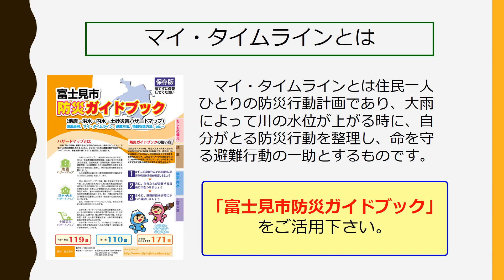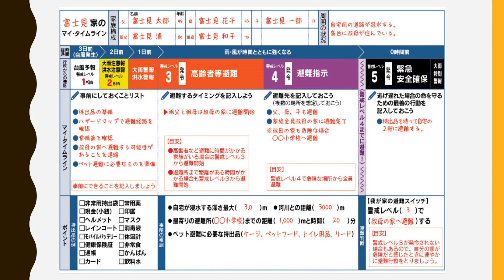【富士見市】マイ・タイムラインの作成要領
富士見市防災ガイドブックに掲載している「マイ・タイムライン」を作成するための動画です。